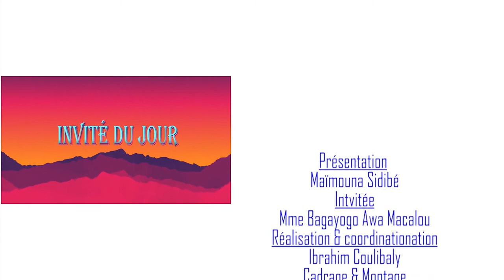Mme Dalla Macalou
L'invité du jour de GAO INFOS reçoit Mme Dalla Makalou membre du CNT